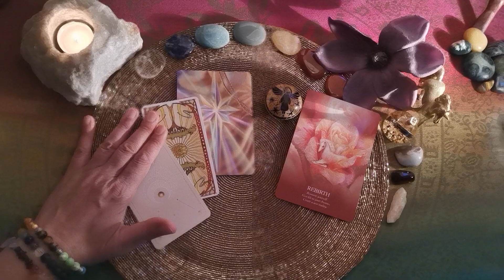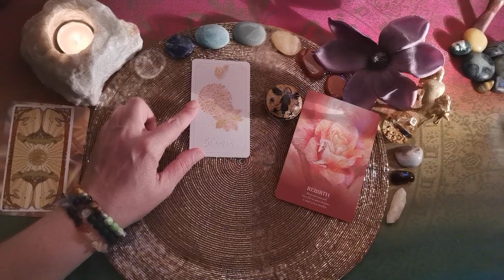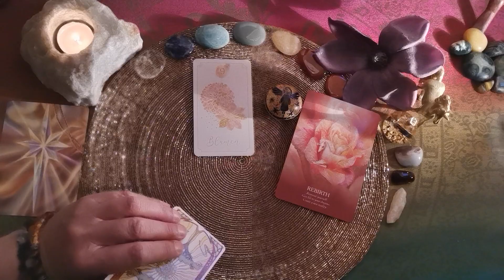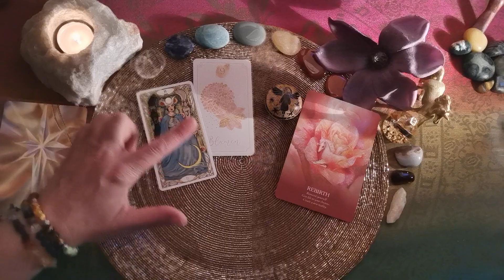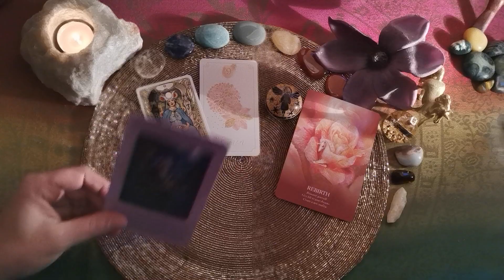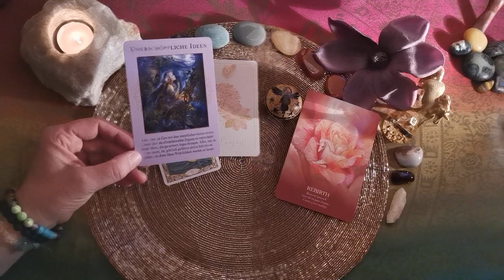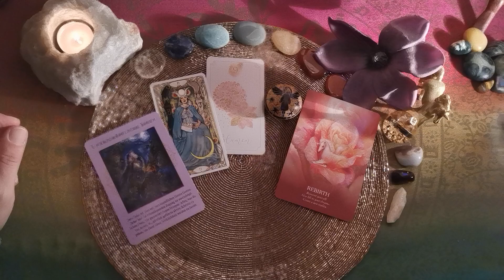Tages-L🕯cht - 17.06.´24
Dienstag, 18.06.'24, 19:30 Uhr: nächster INSTANT CHANGE ANWENDUNGSABEND (incl. Tagesevent)

Ich freue mich, dass du da bist & mit hineinschaust in die Energien, welche der Tag gerade für uns bereithält! Bedenke freilich, dass es allgemeine, kollektive Legungen sind. Schau bitte selbst gut, wie du damit in Resonanz gehst & was auf dich zutrifft. Womit du nichts anfangen kannst, das lass einfach da!

Verwendete Karten:
Art Nouveau Tarot (Giulia F. Massaglia, Lo Scarabeo Verlag)
Orakel der himmlischen Fülle (Doreen Virtue, Ansata Verlag),
Lenormand. Dein Starterkit (Azra Manzoor, Königsfurt Urania Verlag),
Oracle of the Unicorns (Cordelia F. Brabbs, Blue Angel Verlag)